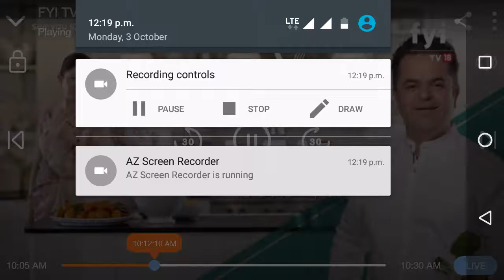ICE road truck teaser